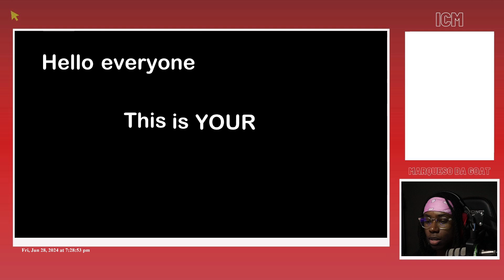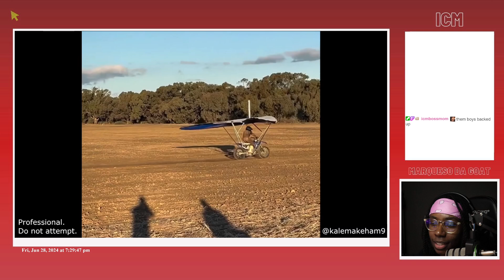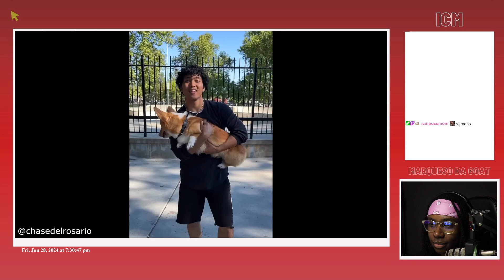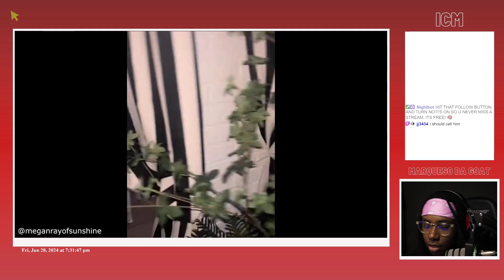MDG Reacts To Daily Dose - He's Lucky to be Alive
almost a cartoon death fr

timestamps ~~~
0:00 - intro
0:04 - daily dose
3:57 - outro